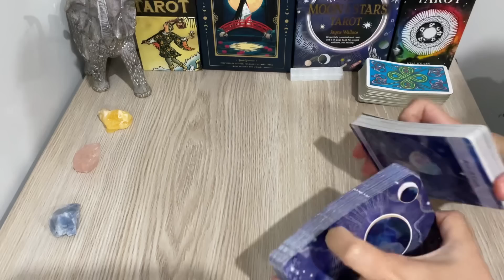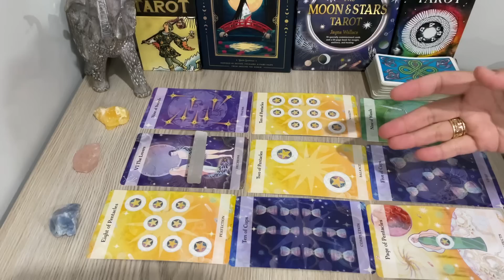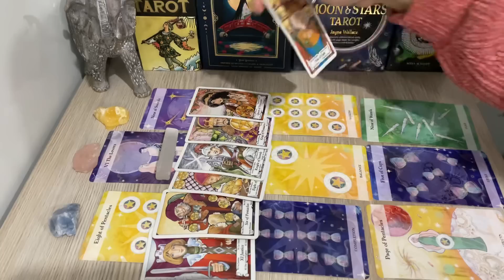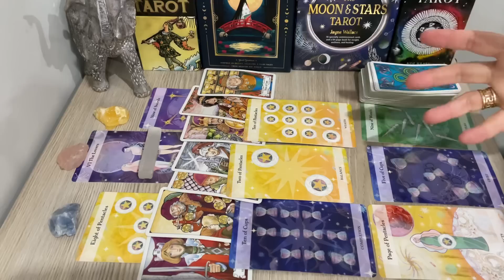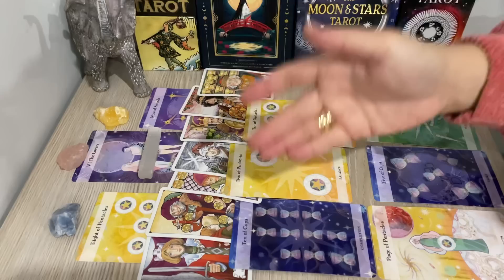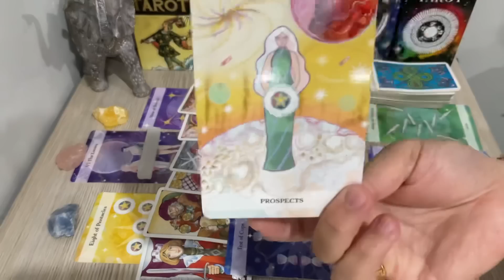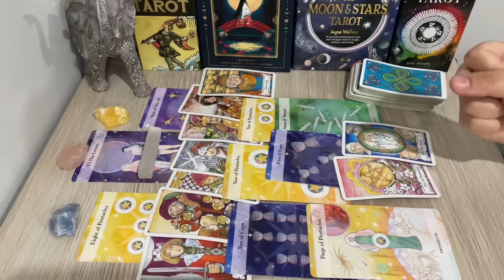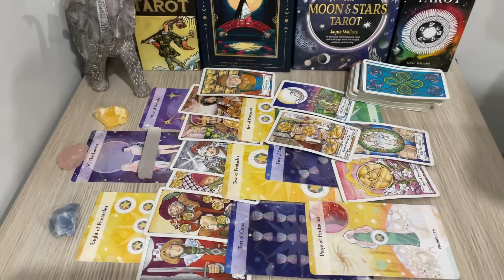LIBRA "One LAST TIME..Then You Can DECIDE Libra 💘 YR 2023